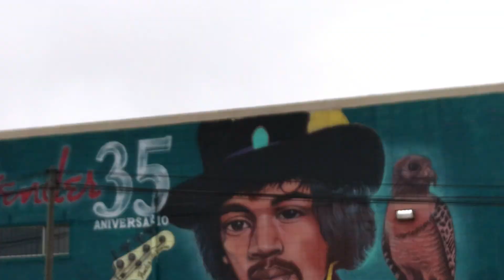4 October 2024